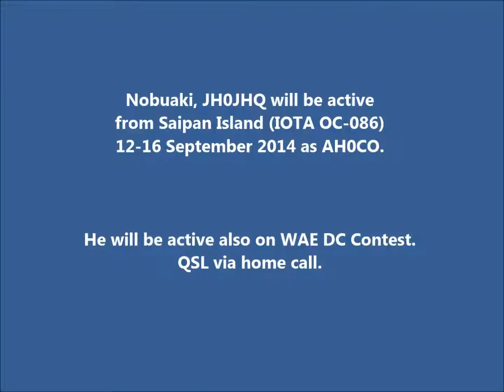AH0CO Saipan Island. From dxing.at-communication.com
Nobuaki, JH0JHQ will be active from Saipan Island (IOTA OC-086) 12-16 September 2014 as AH0CO.